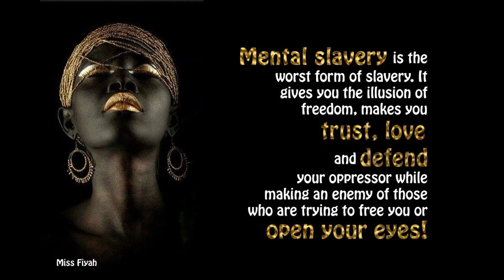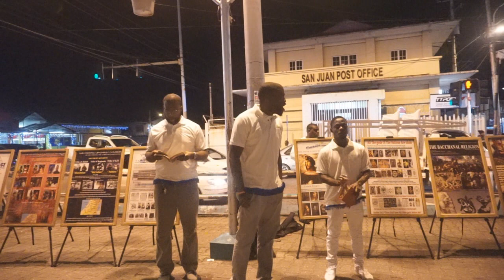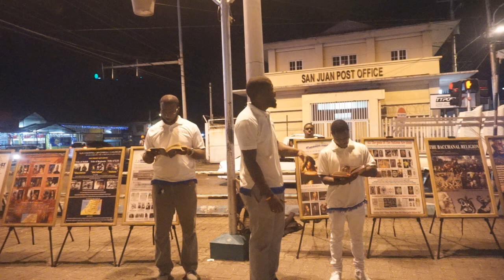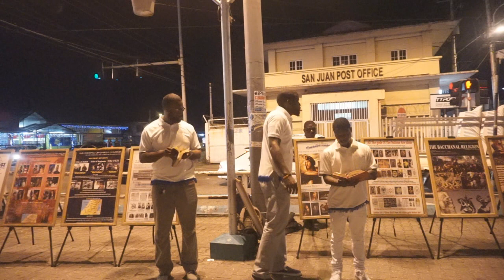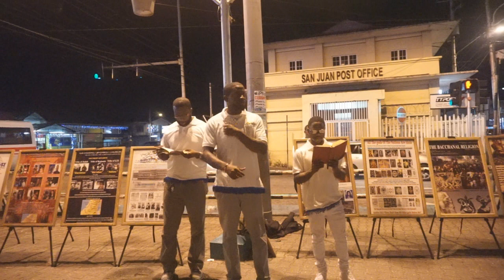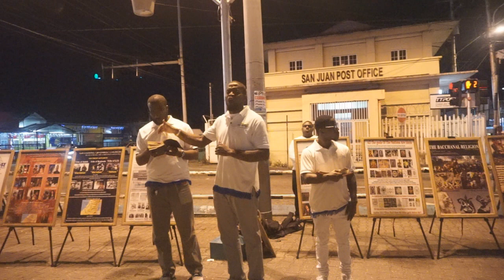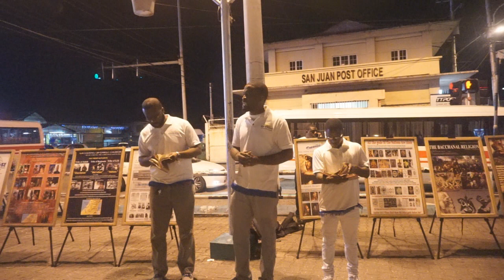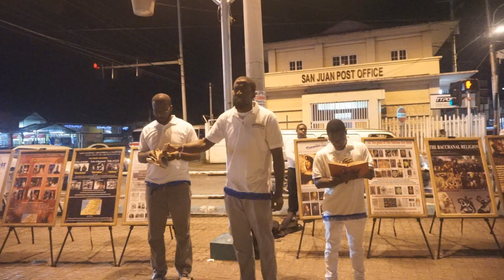A Happy New Year???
Does the new year really start in January or have we been programmed into believing another lie?